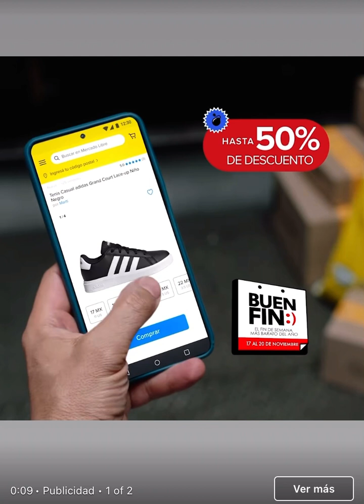Nos queremos cambiar de casa, así que vamos a ver casitas